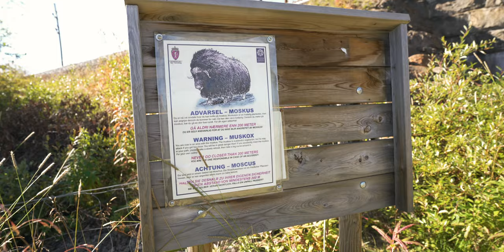Moschusochsen fotografieren im DOVREFJELL!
Unser zweites Video aus dem wunderschönen Norwegen. Endlose weiten und ein fast intaktes Ökosystem sucht seinesgleichen. Wir nehmen euch mit auf dieses Abenteuer, um die wilden Moschusochen zu finden.

𝐔𝐧𝐬𝐞𝐫𝐞 𝐕𝐥𝐨𝐠-𝐊𝐚𝐦𝐞𝐫𝐚:

𝐔𝐧𝐬𝐞𝐫𝐞 𝐊𝐚𝐦𝐞𝐫𝐚:

𝐔𝐧𝐬𝐞𝐫 𝐇𝐚𝐮𝐩𝐭𝐨𝐛𝐣𝐞𝐤𝐭𝐢𝐯:

𝐔𝐧𝐬𝐞𝐫 𝐓𝐞𝐥𝐞𝐨𝐛𝐣𝐞𝐤𝐭𝐢𝐯:

𝐔𝐧𝐬𝐞𝐫 𝐒𝐮𝐩𝐞𝐫-𝐙𝐨𝐨𝐦 𝐎𝐛𝐣𝐞𝐤𝐭𝐢𝐯:

𝐔𝐧𝐬𝐞𝐫 𝐋𝐢𝐞𝐛𝐥𝐢𝐧𝐠𝐬-𝐅𝐨𝐭𝐨𝐫𝐮𝐜𝐤𝐬𝐚𝐜𝐤: